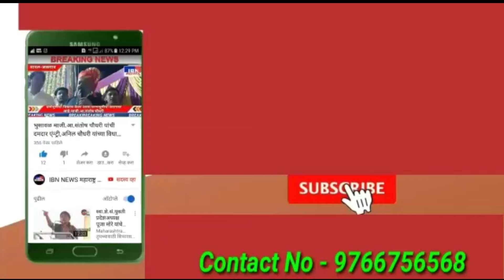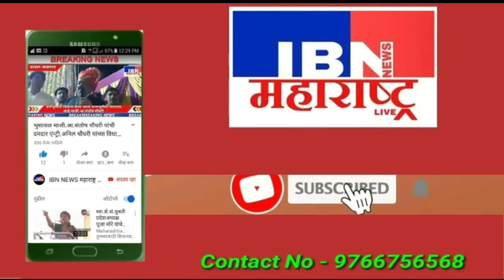🚨भुसावळ-अपक्ष रिंगणात,भुसावळ राजकारणातील मोठी बातमी,मा.गणेश बारसे..,IBN NEWS महाराष्ट्र LIVE